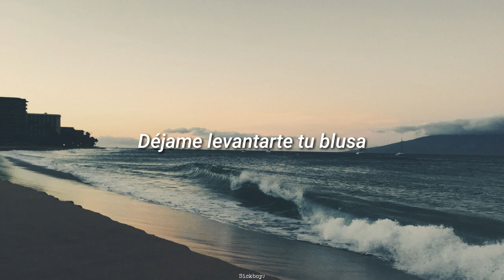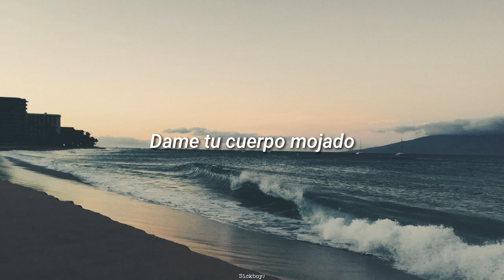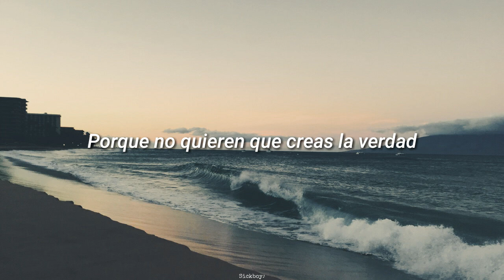Feng Suave - By The Poolside \\Subtitulos en español//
Lyrics/Letra:

We might lose this planet
So take off your sweater
'Cause you know that you need my cooling down
As I'm gon' need your soothing now yeah

Let me lift you out your jumper (your jumper)
I'll be sliding down your underwear
When you smile like that and climb on me
You should spend the night on me

Girl, that sweater's coming off
'Cause I know it's what you want now ('cause I know it's what you want)
Mine's already on the floor
'Cause I was desperate to cool down (desperate to cool down)
Give me your wet body
Because you do it right (because you do it right)
Under water
We can't survive
We can't make love
So meet me by the poolside

They're gonna tell that it's fiction (fiction)yeah
And I'll tell you not to listen
No, no, no
Because they don't want you believing truth
They all gon' try deceiving you

My love, the planet's too warm
It's too hot
So take your jumper off
It's too hot
So take your sweater off
It's too hot

está canción no me pertenece